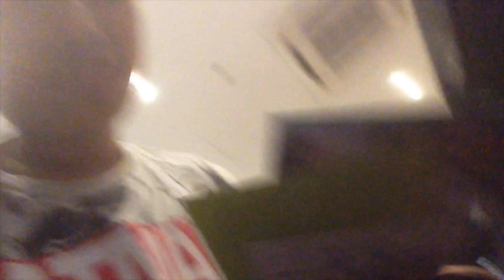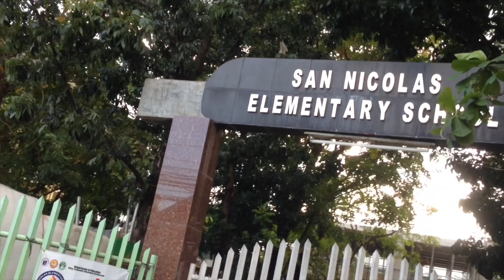MAY NAG RAMBULAN SA LABAS NG SM!!! HAHAHA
Background music: "FILA" Trap Beat Instrumental 2018 I Lit Hard Wavy Rap Hiphop Freestyle Trap Type Beats I Free DL